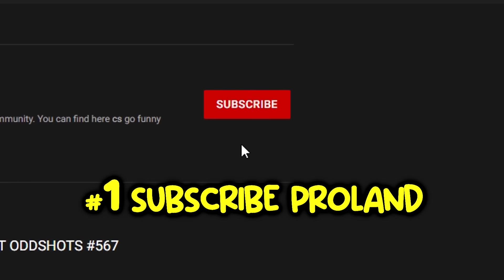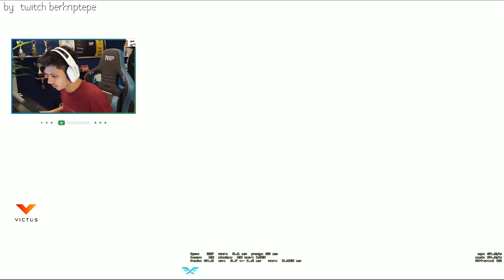1% ODDS TROLL MOMENTS! - CS:GO BEST ODDSHOTS #742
Incredible 1% odds trolling moments in csgo!
and get 10% with code "PROLAND"

This video will show you epic 1% odds troll moments in csgo! Trolling csgo moments that are almost impossible to repeat and a lot of csgo funny moments which will make your day better! IEM Cologne 2023 with its grand final has ended the csgo tournaments era, its time for cs2 and we all wait for it! My csgo videos are full of useful tips and trick how to improve your gameplay, amazing ace moments, crispy headshots, onedeags, jumpshots and all the things you love to watch in counter-strike! Best csgo highlights from tournaments and streamers with my orginal and unique edit! IEM Dallas 2023 and ESL Pro League highlights, BLAST and all the best csgo highlights from tournaments and streamers with my edit! As always you can find here best of cs go, cs go funny moments, cs go case openings unboxing, tournament highlights by top players of cs go scene, 200 iq plays, fast aces, wallbangs, bhops and all the stuff you love in prolandarmy community! You will often see here the best moments from pro players like s1mple, niko, kennys, xantares, stewie2k, shroud, coldzera, fallen, device and many others from csgo teams like Liquid, NaVi, Furia, нави, Astralis, MIBR, FaZe Clan, NIP, Fnatic, Vitality, BIG clan, cloud9, G2, Ence, Mousesports, EG.Hope you'll enjoy!
1% ODDS TROLL MOMENTS! - CS:GO BEST ODDSHOTS #742

Thanks to all of my viewers for your epic csgo moments!